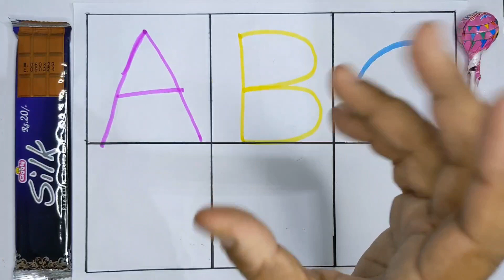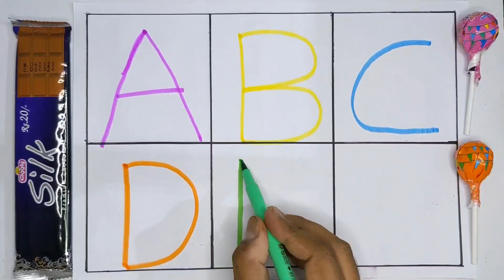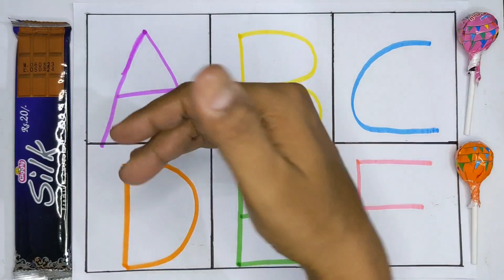ABCD, ABCDE, A for Apple B for Ball, learn abc, alphabet song, English varnmala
Well Come To Kids My Channel Merab Study Class

Your query:

abcd
abcd song
abcdef
abc
abcd rhymes
abcdefgh
abcd cartoon
Capital letter
abc alphabet
abc alphabet
alphabet
alphabet song
alphabet abcd
alphabet a to z
alphabet writing
alphabet reading
kids video
kids learning
kids tv
kids learning video
nursery
nursery rhymes
preschool
preschool learning
toddler
alphabet abcd
abcdefgh
alphabet song
phonics song